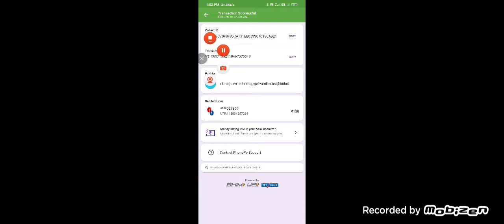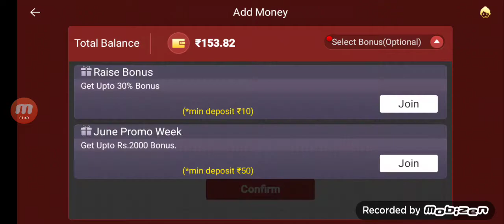rummy game play without proof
3game play in AP & TS